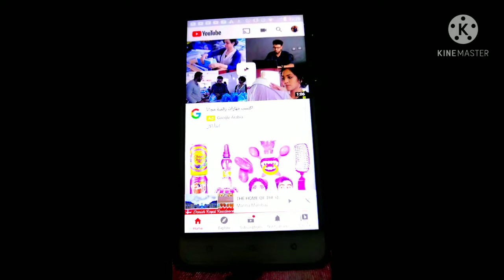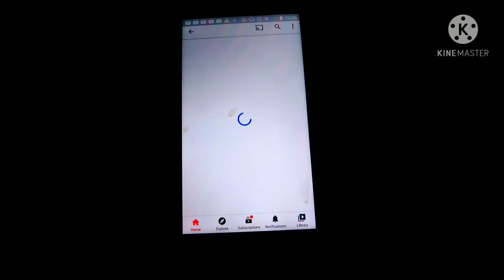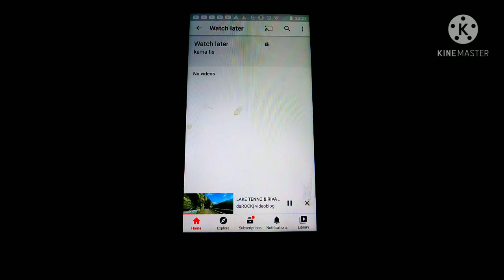HOW TO DELETE WATCH LATER IN JUST ONE CLICK USING MOBILE PHONE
How to delete watch later in just one cli k using mobile phone